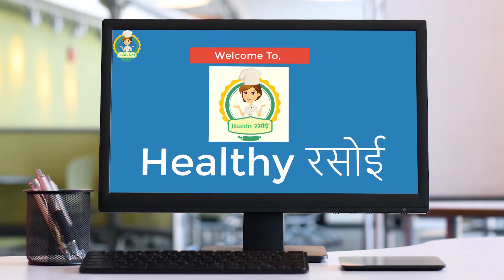Amla Murabba - Amla Jam - Amla Marmalade - Gooseberry Jam/Sweet Pickle/Amle ka Mitha Achar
Hello Friends,
Today we are going to prepare Amla Murabba, Amla Jam, Amla Marmalade, Gooseberry Jam, Gooseberry Sweet Pickle, Amla Murabba Recipe.

This is easiest way of preparing Goodeberry Sweet Pickle or Jam. Amla Murabba Banane ki Ashan Vidhi.

Hope you will like it. Kindly write to us in our comment box.